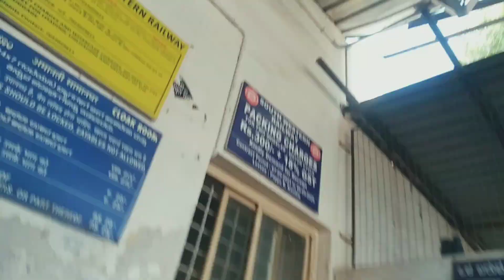||ಬಾಗಲಕೋಟೆ ಇಂದ ಬೆಂಗಳೂರುಗೆ ಟ್ರೈನಲ್ಲಿ ಬೈಕ್ ಕಳಿಸುವುದು ಹೆಗೆ..?|| ||Bagalakote to Bengaluru|